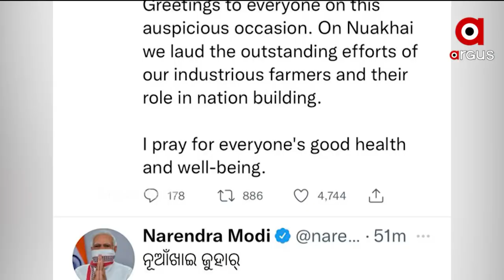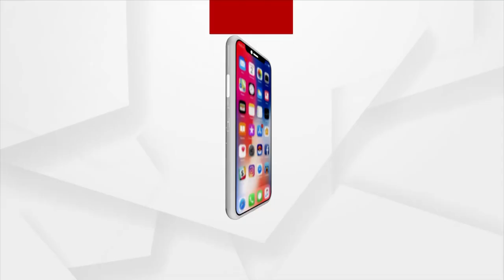Argus Upadate 11 AM